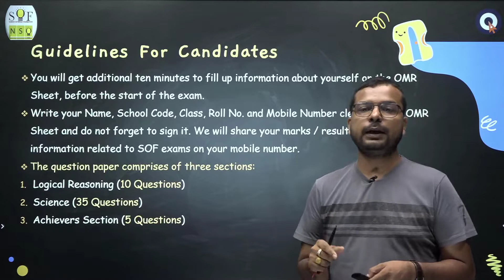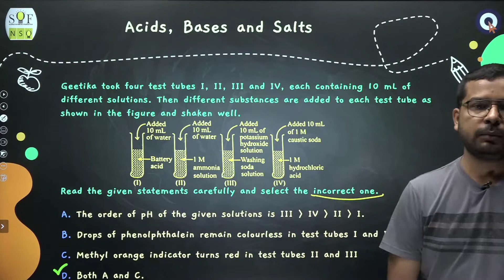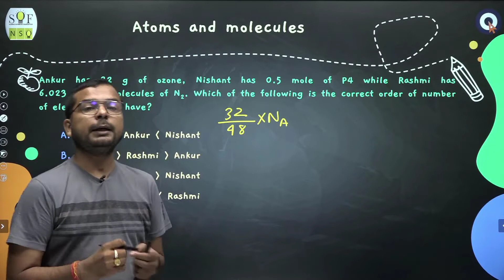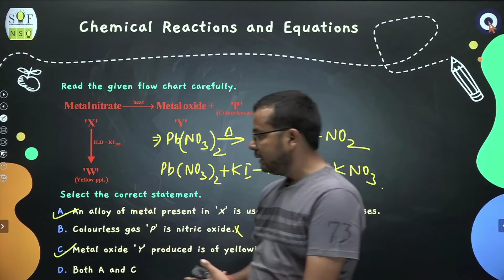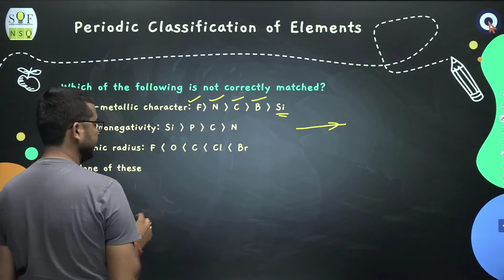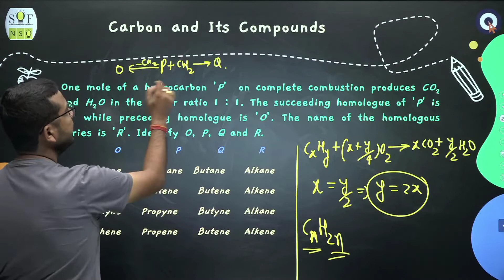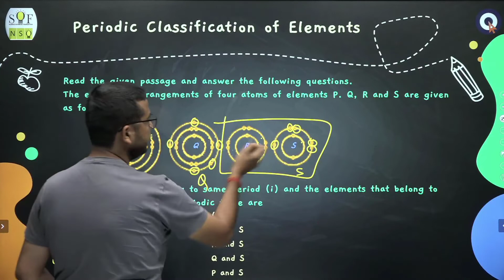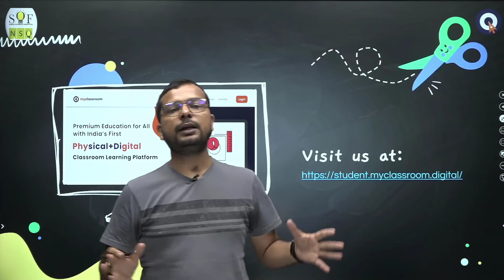NSO Class 10th Chemistry Previous Year Paper 2018-19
In this video we are discussing solution for NSO's Previous Year Question Papers for class  10th in which four subjects will be covered that is LOGICAL REASONING, BIOLOGY, CHEMISTRY & PHYSICS. This video is all about detailed solution of Previous Year Questions.

If you have any doubt related to NSO or you want to study any other topic related to NSO, please mention it in the comments below.

Telegram channel link for -